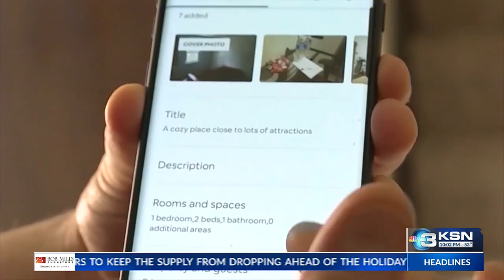Airbnb host, City officials speak out about short-term rental recommendations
In the past four years, the number of Airbnb's in Wichita has more than doubled. However, City officials claim that every single one of the more than 400 short-term rentals are out of code